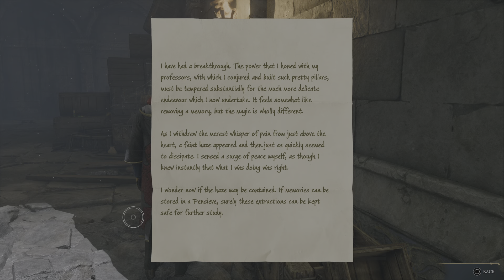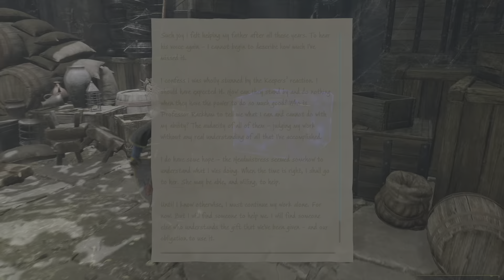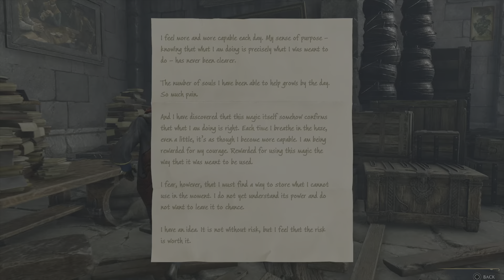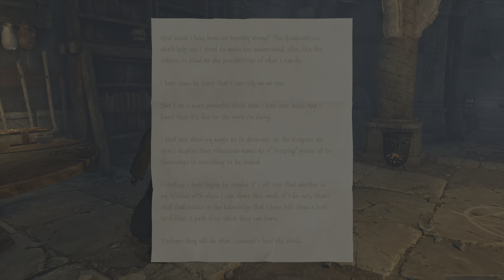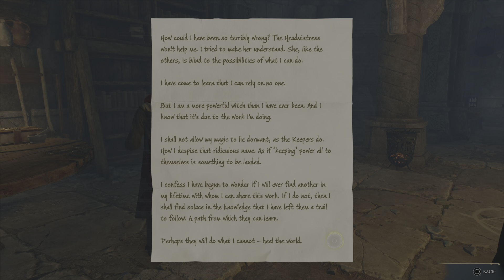Hogwarts Legacy Unreal Game